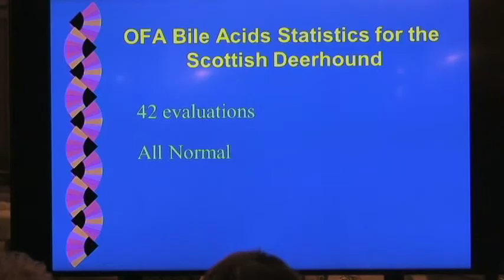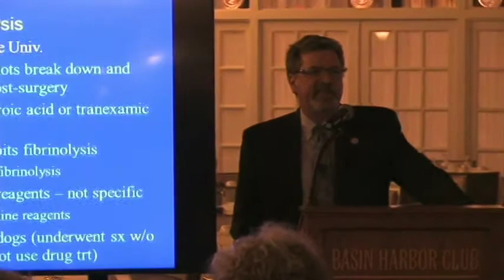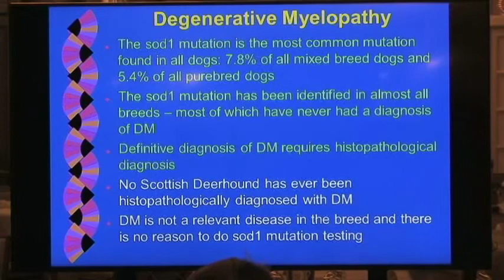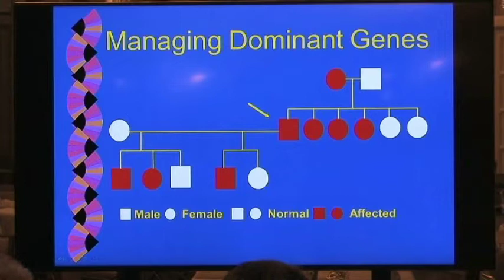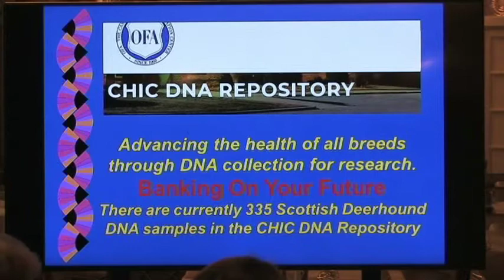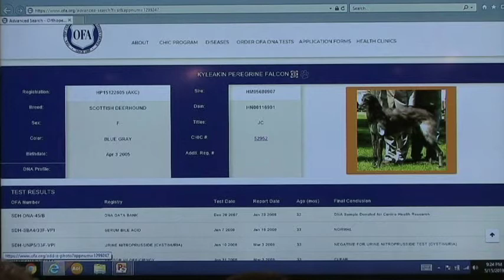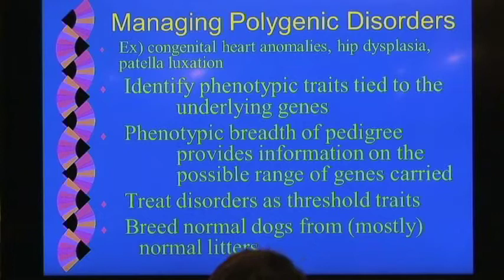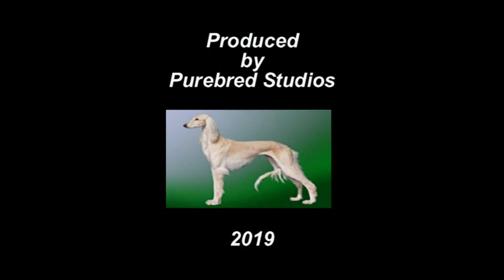2019 SDCA National Specialty - Dr.Jerold Bell, Canine Seminar 2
Dr. Jerold Bell, DVM, continues his presentation on Canine Health.